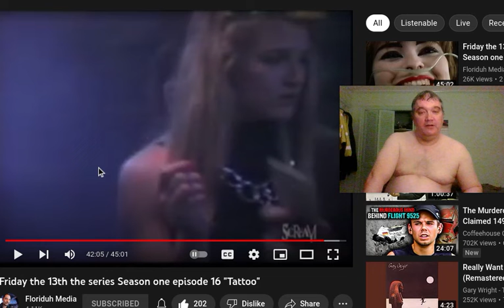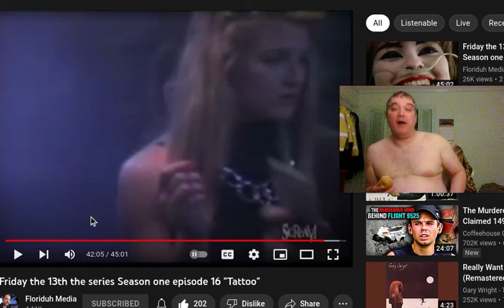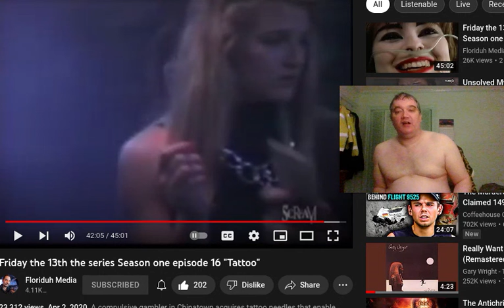If those fucking NIGHTCLUB CHICKS do NOT think I look good I WANT TO DIE!!!